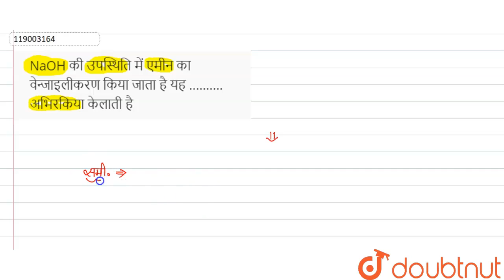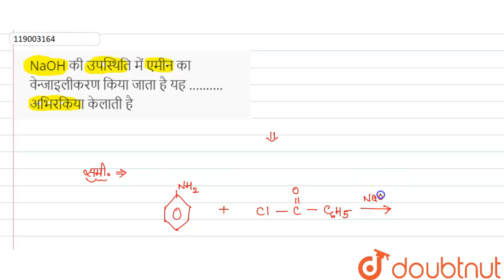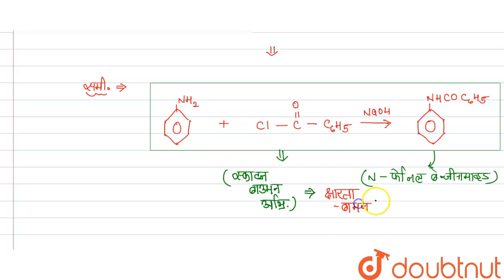NaOH की उपस्थिति में एमीन का वेन्जाइलीकरण किया जाता है यह .......... अभिरकिया केलाती है | 12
NaOH की उपस्थिति में एमीन का वेन्जाइलीकरण किया जाता है यह अभिरकिया केलाती है
Class: 12
Subject: CHEMISTRY
Chapter: नाइट्रोजनयुक्त कार्बनिक यौगिक
Board:Madhya Pradesh Board

👉 Have Any Query? Ask Us.